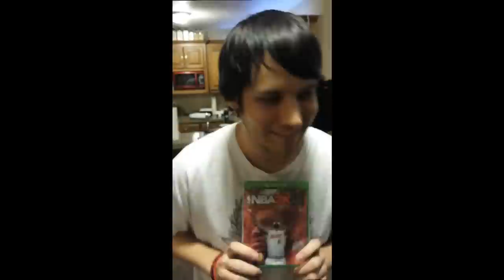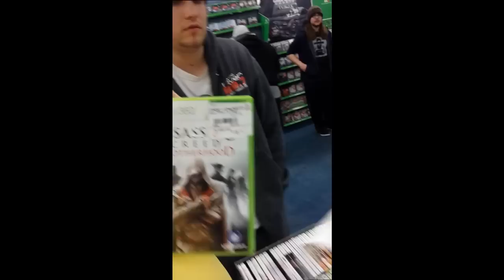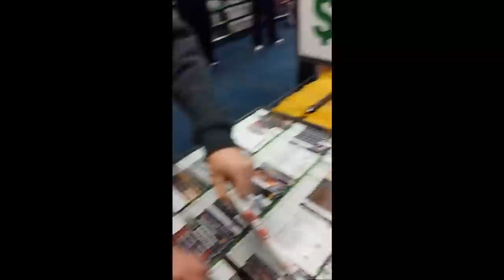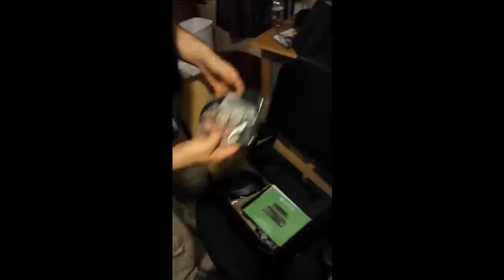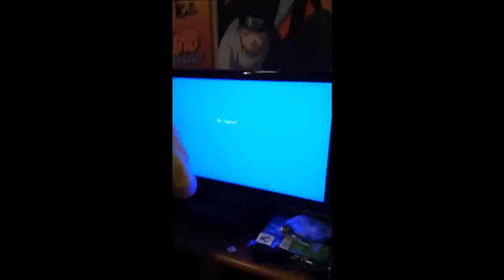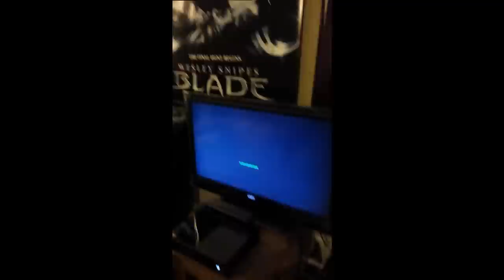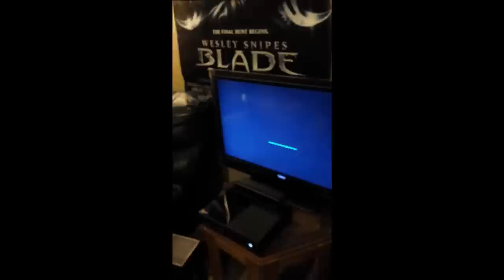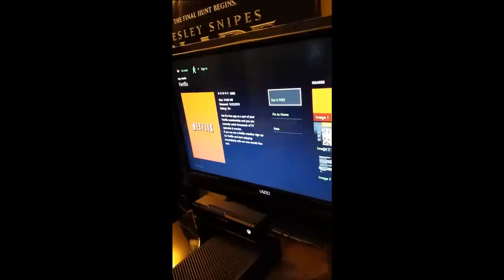Xbox One Midnight Release Adventure/Unboxing!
It's finally here everyone! And we've got 3 of them now. This thing is quite the machine.